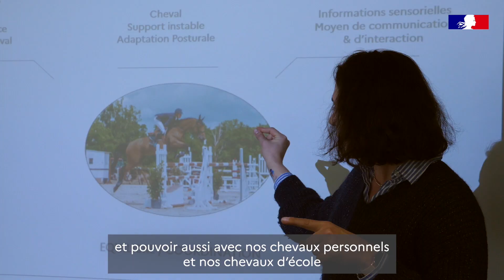Sacha Farineau, stagiaire en formation sport BPJEPS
Témoignage de stagiaire :

Sacha a intégré la formation sport BPJEPS en octobre 2022. Il souhaite devenir cavalier professionnel et moniteur indépendant. Il a donc trouvé le compromis idéal pour préparer son diplôme tout en développant son projet sportif.